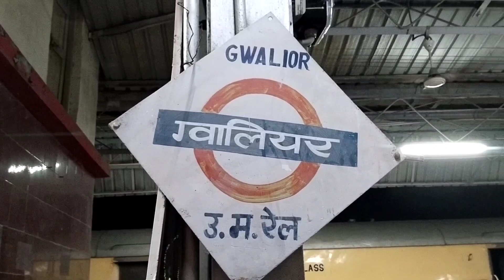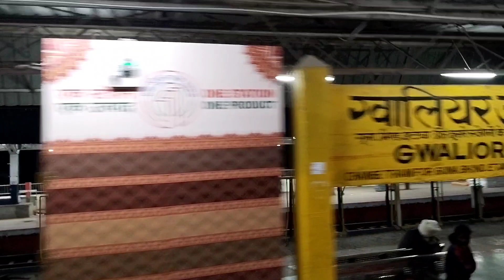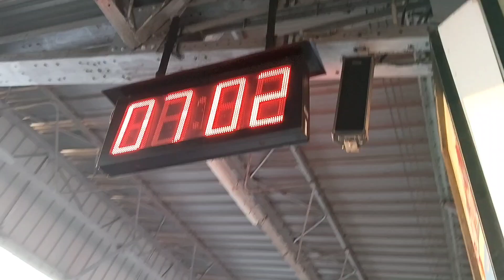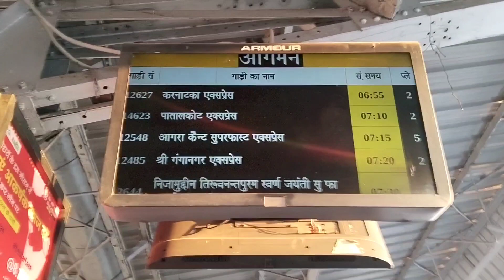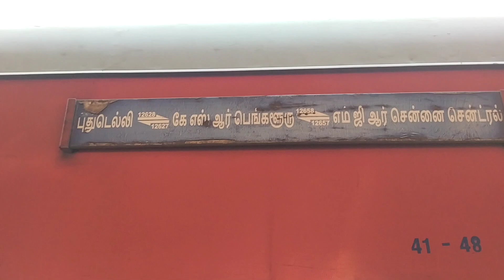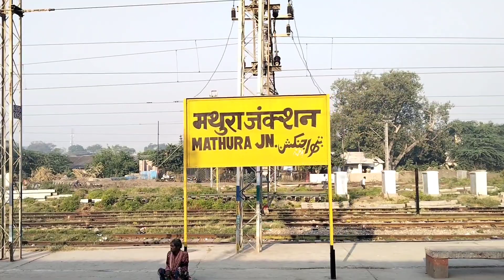* CHAMBAL KI RETILI GHATIYA * 12627 KARNATAKA SAMPARK KRANTI EXP. YATRA GAVALIOR TO MATHURA P -2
YATRA